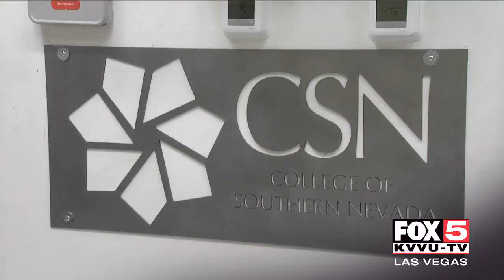A high-tech career in high demand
Get a degree in Cyber Security at the College of Southern Nevada. The demand is so high that students are being recruited before they graduate.